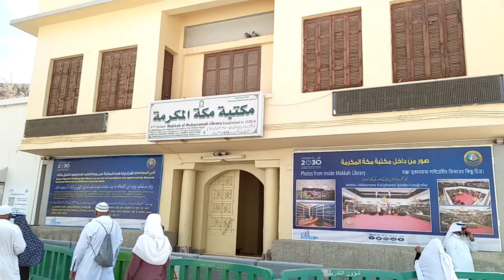My First Umrah.....Makkha aur Madina Memory.....